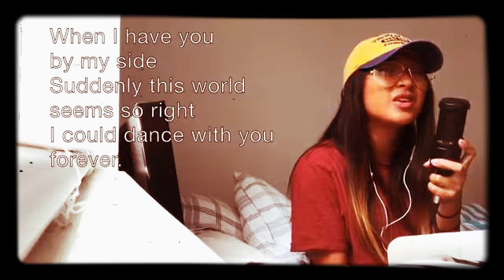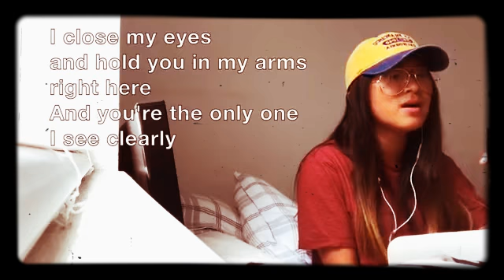TAEYANG- wake me up (cover)